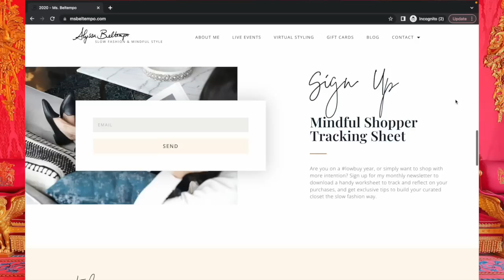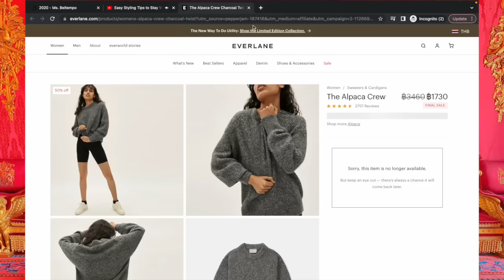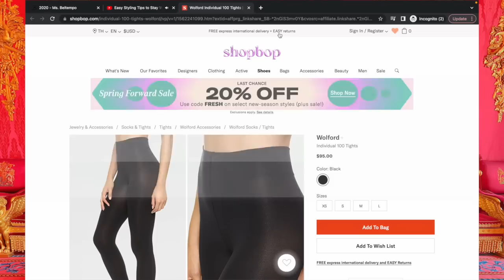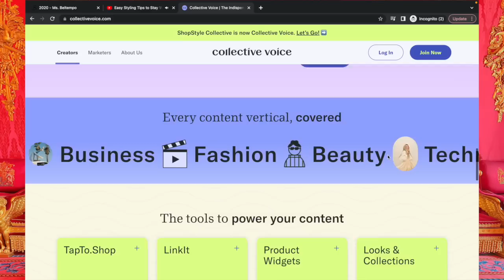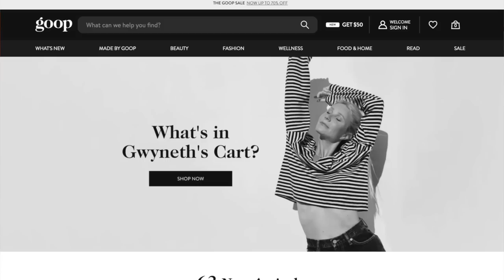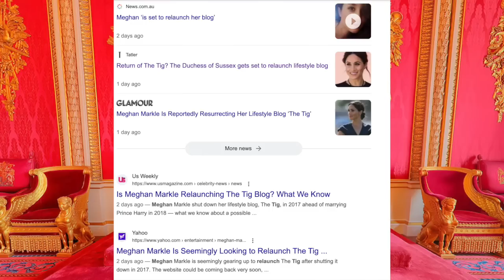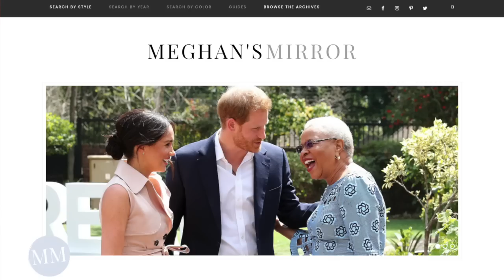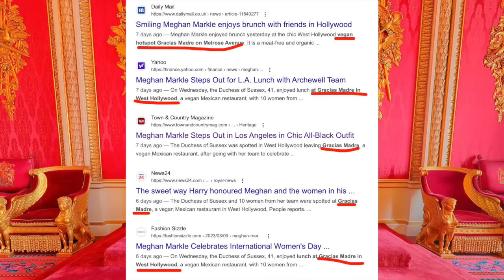WHY Duchess Meghan Dresses Like A Rich Granny!!! 👵🏽💰💵💰👵🏽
In this video I explain why Meghan Markle, our Duchess of Not Muchness,  has taken to dressing like a rich granny.

I'll give you a hint: it's her latest grift.